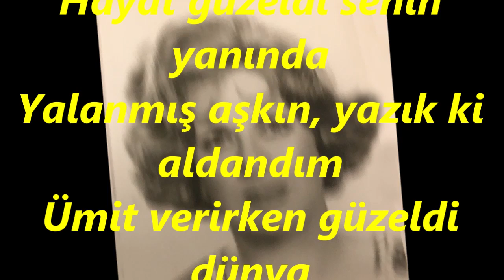Gönül AKIN-Bahar Gelmiş Neyleyim (NİHAVEND)R.G.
SOLİST:
*GÖNÜL AKIN*
VİDEOYU YAPAN
*RECEP GAYRETLİ*
GÜFTE:  ŞEKİP AYHAN ÖZIŞIK
BESTE:  ŞEKİP AYHAN ÖZIŞIK
USUL:  DÜYEK
MAKAM:  NİHAVEND
(Âh) Bahar gelmiş n'eyleyim
N'eyleyim baharı yazı Sen olmayınca
El eleydik bir zamanlar
Göz gözeydik, biz bizeydik
Diz dizeydik bir zamanlar
Yaz oldu, bahar oldu Şu yalancı dünyada
Hayat güzeldi senin yanında
Yalanmış aşkın, yazık ki aldandım
Ümit verirken güzeldi dünya
Seven yanarmış, yazık sana kandım
N'eyleyim âh n'eyleyim Sen olmayınca.